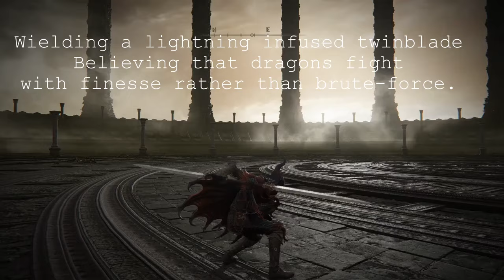Elden Ring build to choose for dlc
Just a quick little thing I decided to upload.
So, wich one should I pick?